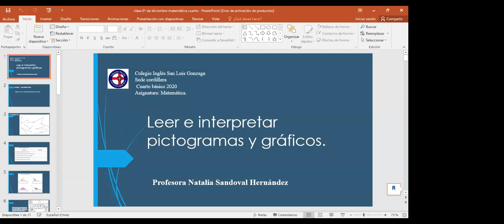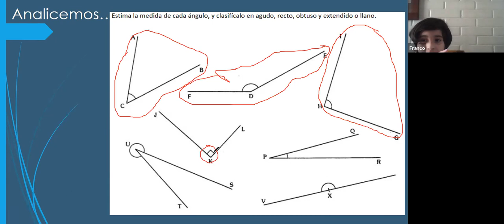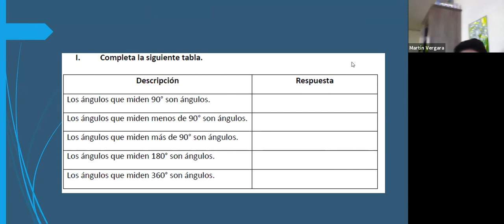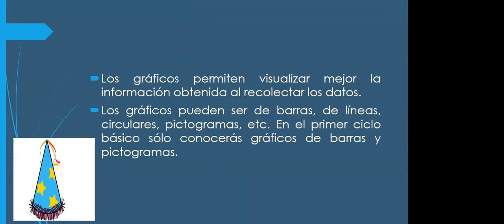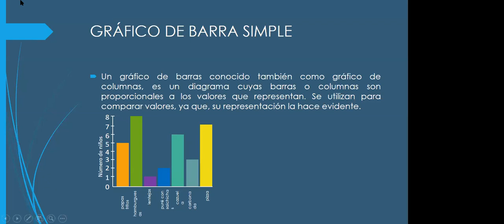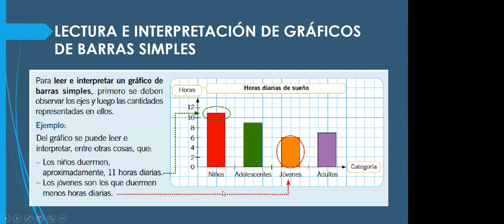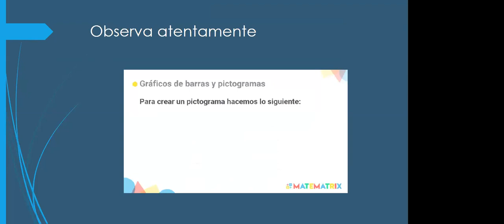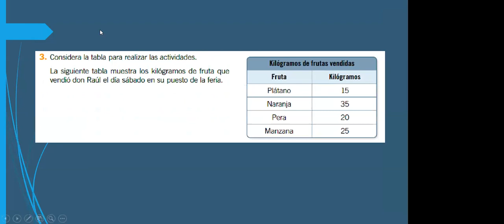Matemática 4ºBásico 01 12 2020